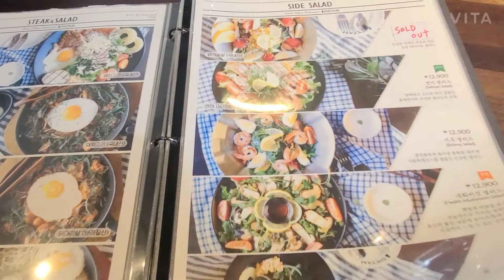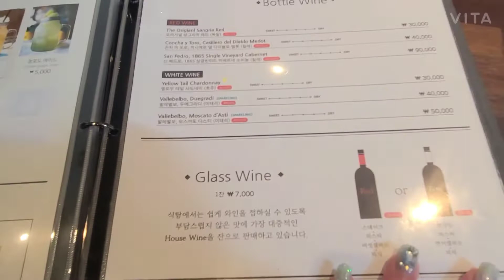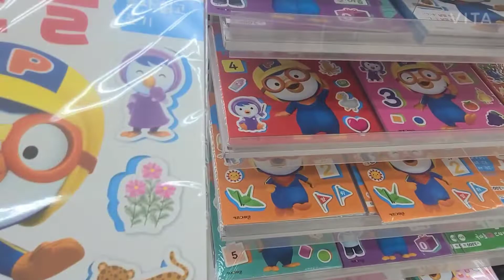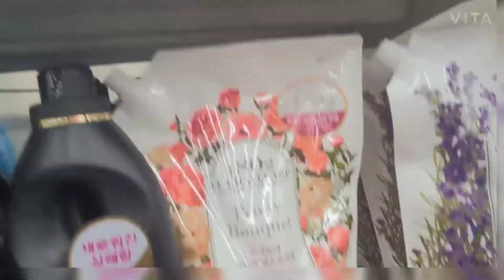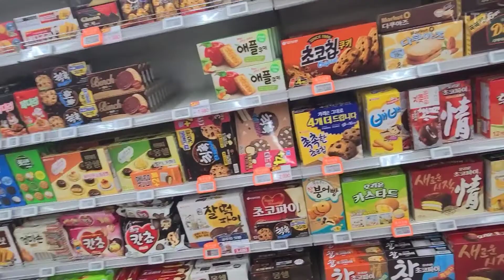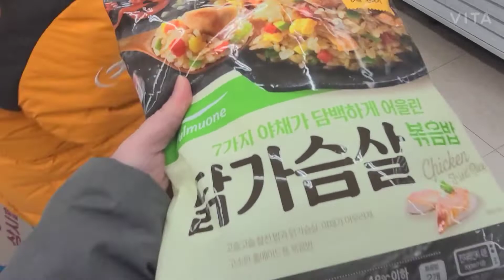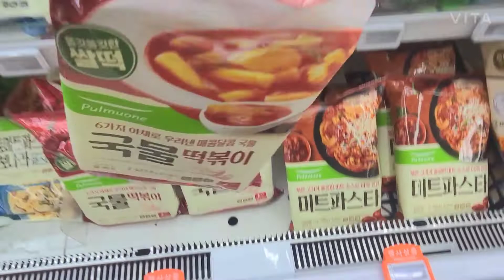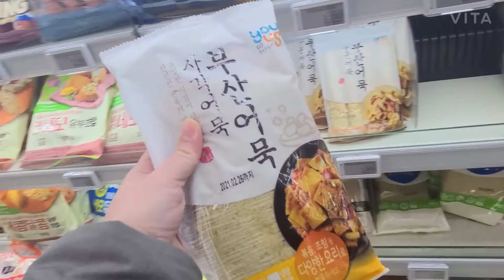Life in Korea | Italian resto in Korea | Grocery at GS Mart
I am a Filipina married to Korean.  I am a Korean citizen now. I have three kids and living in Pohang, South Korea. I've been in South Korea for 10 years already. My vlog is all about how life is here in South Korea.. Places, foods, lifestyles, cultures etc.. Here in South Korea there are lots of Italian restaurant. I love eating in an Italian restaurant because it makes me feel so good. I really like Italian foods.